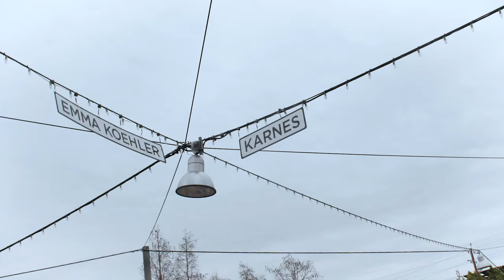Nathan Russler from Michigan to San Antonio Cash Games to WPT Final Table